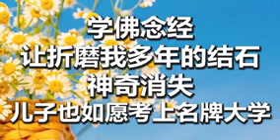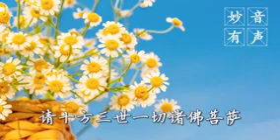音频分享：学佛念经让折磨我多年的结石神奇消失